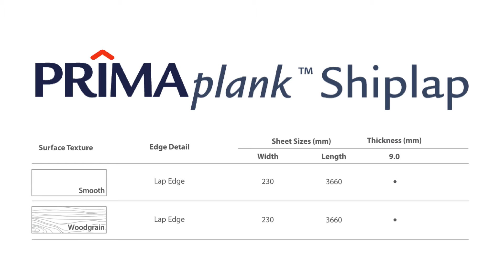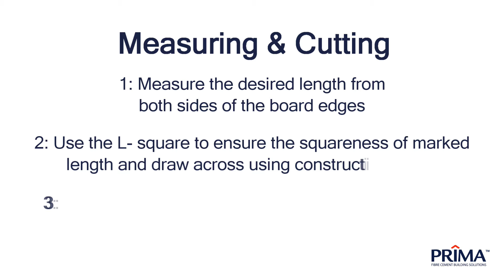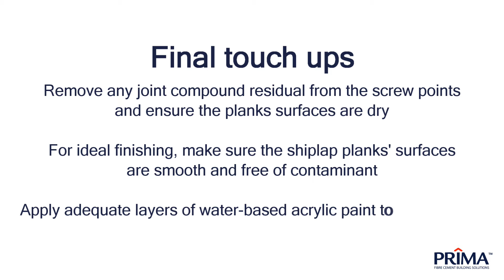PRIMA Plank Shiplap Installation